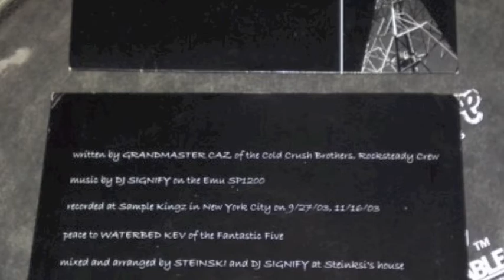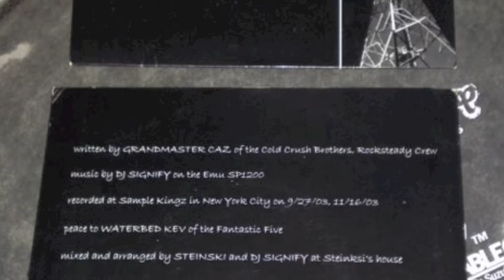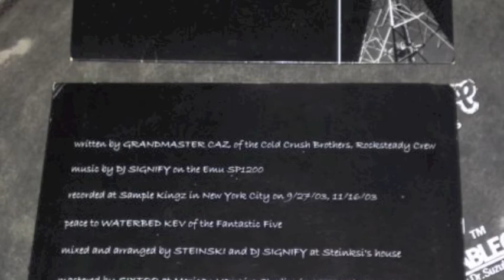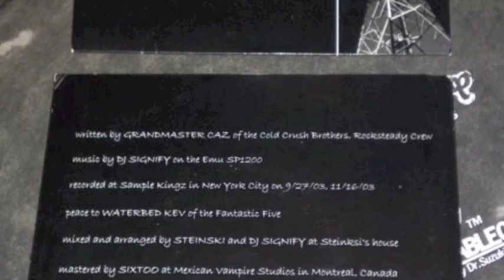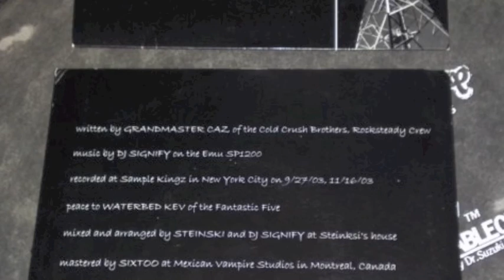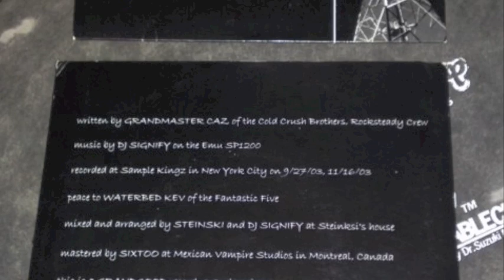Grand Master Caz and DJ Signify - Untitled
mixed and arranged by Steinski and DJ Signify

This is 7' vinyl.